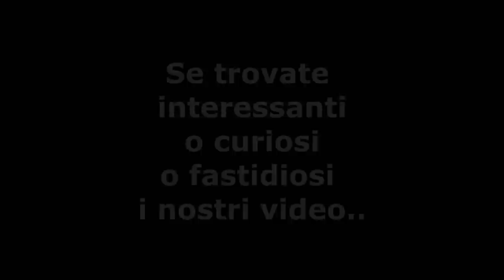I classici Disney - Robin Hood - L'allegoria tirata via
Gli esseri umani sono animali, ma non è detto che gli animali possano essere umani.